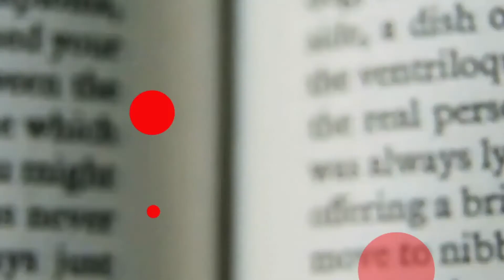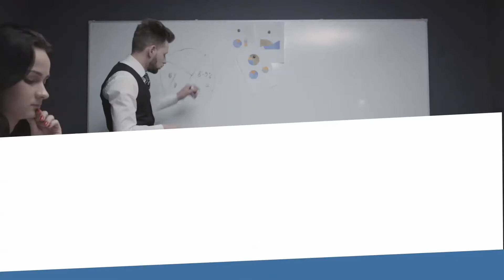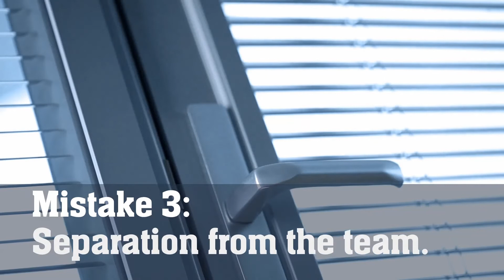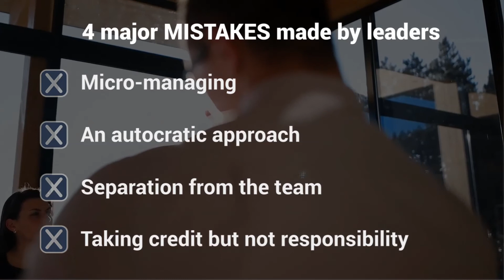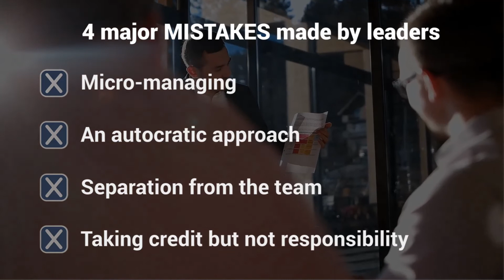4 major MISTAKES made by leaders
To give your business the best chance for success, good, effective leadership is essential.

In this video we'll look at 4 of the big mistakes often made by leaders, the effects these can have on your team, and will also go a little into what to do to avoid them.

If you're a new manager or leader and you want to hear more about my leadership coaching or training programs, check out the LWI